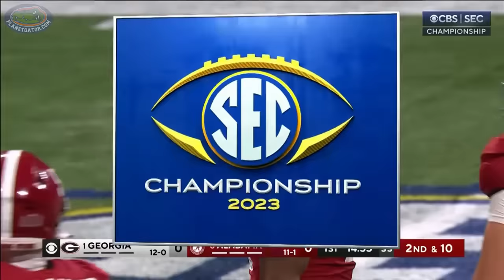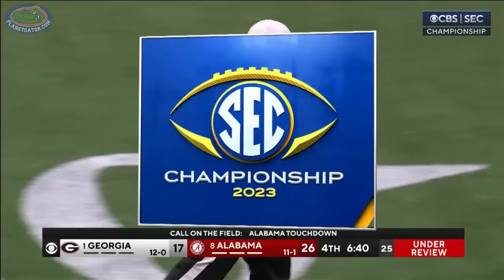2023 SEC Championship: Alabama vs Georgia - Uninterrupted Full Game Playback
Relive the epic showdown of the 2023 SEC Championship between Alabama and Georgia with this uninterrupted full game playback. Witness every snap, every run, and every pass in this comprehensive video capturing the essence of the entire football game. From the opening kickoff to the final seconds, this footage allows fans and football enthusiasts to immerse themselves in the intensity and drama of the championship clash, free from interruptions.

0:00 - First Quarter
7:30 - TD Georgia. Kendall Milton, 17-yard run.
18:24 - FG Alabama. Will Reichard, 43-yard kick.
24:38 - Second Quarter
28:40 - TD Alabama. Jalen Milroe to Jam Miller, 28-yard reception.
44:39 - TD Alabama. Jalen Milroe to Jermaine Burton, 15-yard reception.
47:08 - Third Quarter
56:14 - FG Georgia. Peyton Woodring, 34-yard kick.
1:09:31 - FG Alabama. Will Reichard, 27-yard kick.
1:19:17 - TD Georgia. Carson Beck, 1-yard run.
1:11:11 - Fourth Quarter
1:26:01 - TD Alabama. Roydell Williams, 1-yard run.
1:31:15 - TD Georgia. Kendall Milton, 1-yard run.